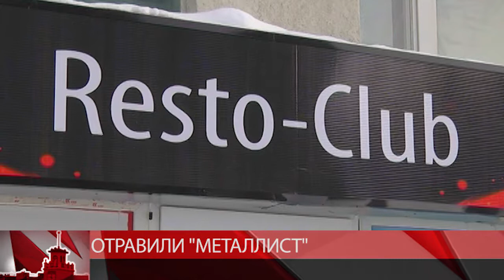Отравили "Металлист"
Спорткомплекс «Металлист» возобновил работу. На полторы недели здание было закрыт из-за едкого запаха краски. Источником стали строй материалы, которыми выполняли ремонтные работы в кафе цокольного этажа. 25 января преподаватели и тренеры были вынуждены прервать занятия и вывести детей из помещений. В этот же деть специалисты роспотребнадзора взяли пробы воздуха. Лабораторные исследования подтвердили наличие вредных веществ.